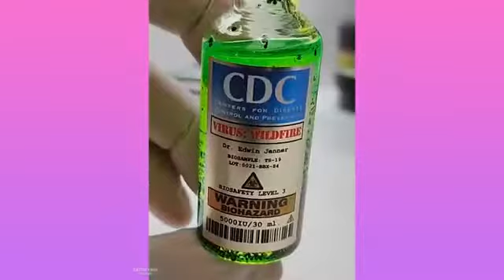really Satisfying video perfect for stress relieve and good sleep music 🎵🎵